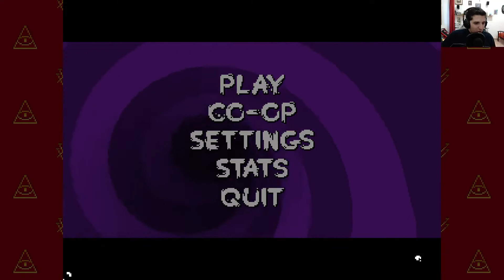Nuclear Throne Ita Episodio 41, Non fa Manco più ridere (stagione 2)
Finalmente torna il Trono Nucleare, riuscirà leone a completare il gioco finalmente? Soprattutto riuscirà a riprenderci la mano sul gioco stesso? Vedere per Sapere!